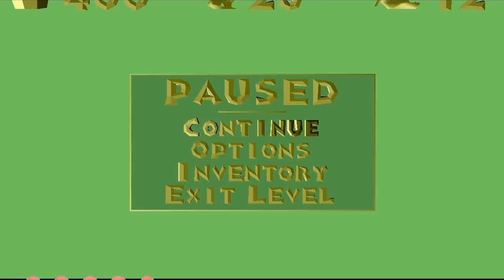Spyro the Dragon Part 5: Toasting the Pot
Make sure to share it with everybody else :P